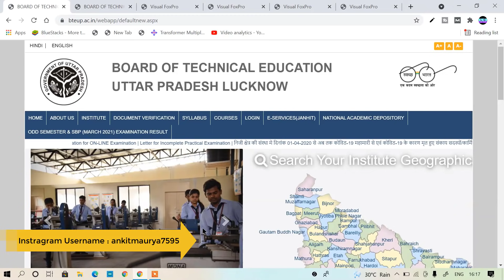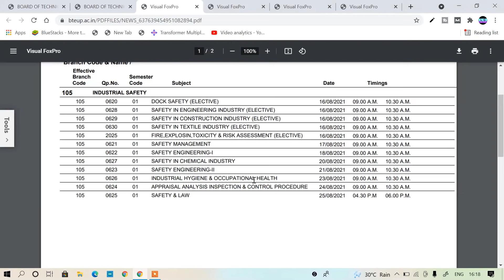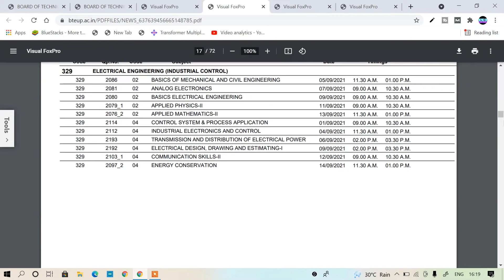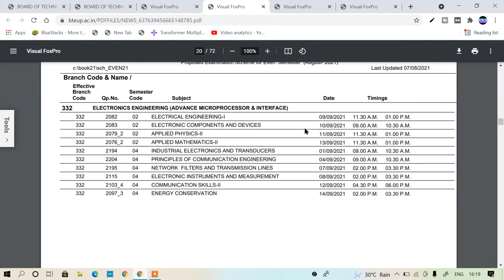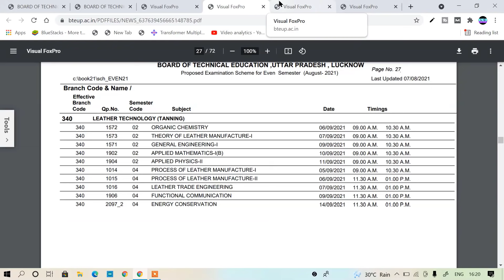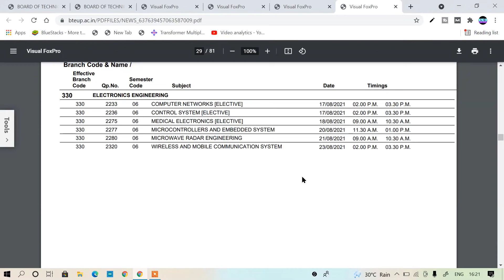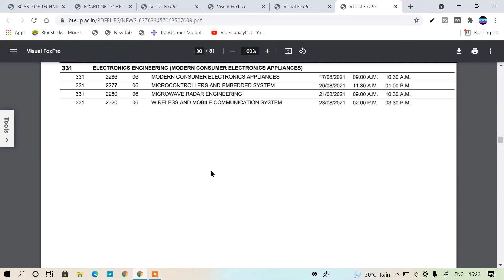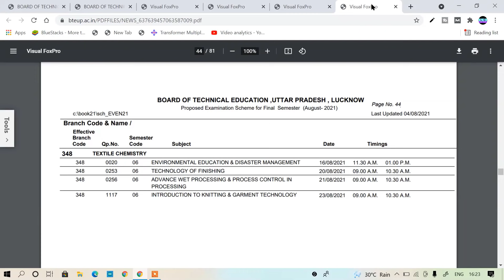Time Table आ गया Exam Date Confirm//bteup latest news/bteup result Kb tk aayega/ @Study Power Point